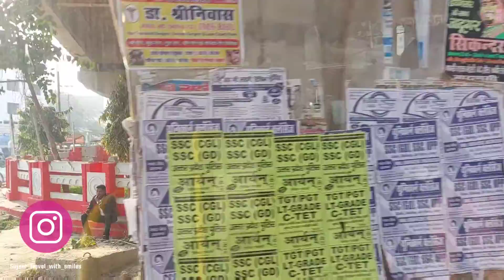सारनाथ से कचहरी तक इलेक्ट्रिक बस से किया सफर Electric Bus Varanasi Experience